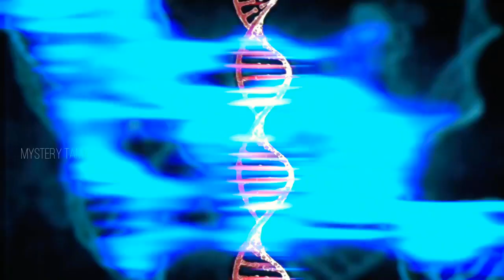தாய் பாசத்தை மிஞ்சிய 5 விலங்குகள் - Mystery Tamilan